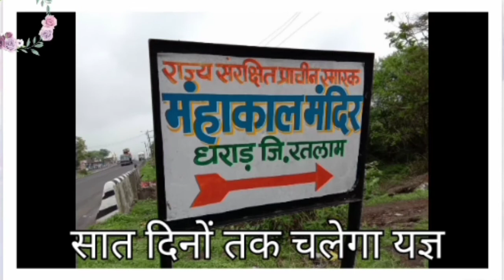धराड़ महांकाल मन्दिर ,शिवरात्रि पर होता है ,भव्य आयोजन ।